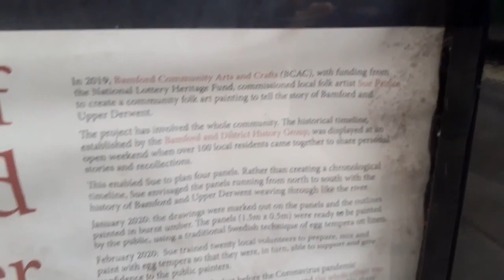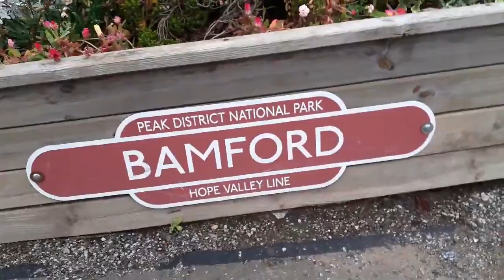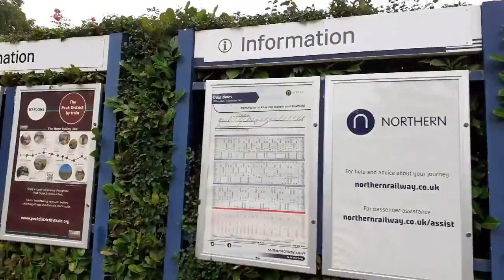Bamford Train Station, Derbyshire Peak District UK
A wander around Bamford Railway Station.